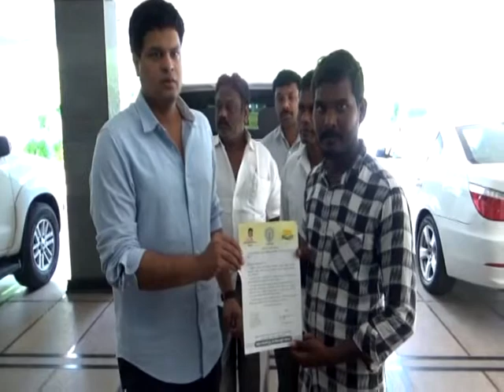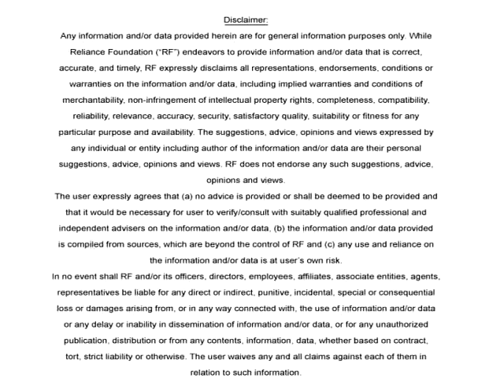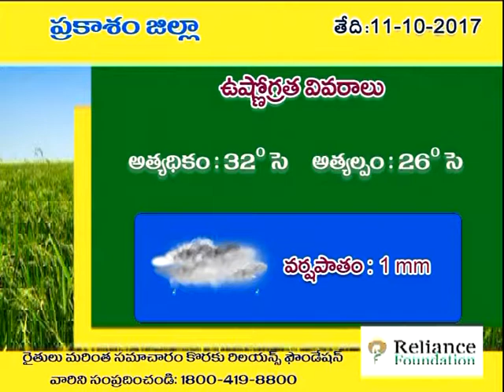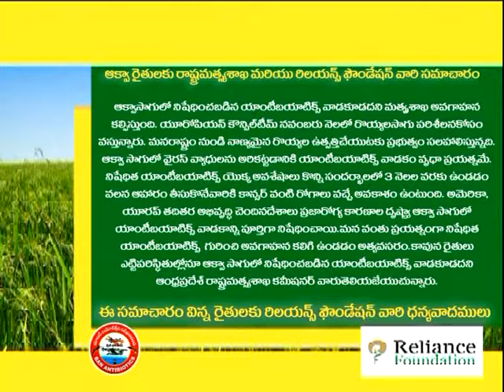asnnews channel 10-10-17 news